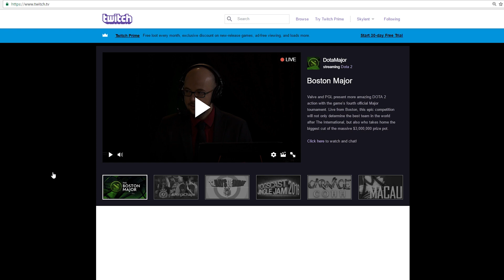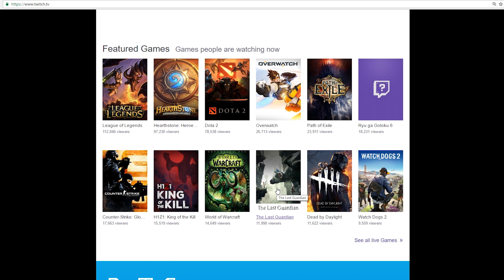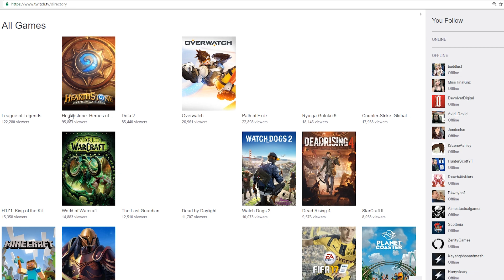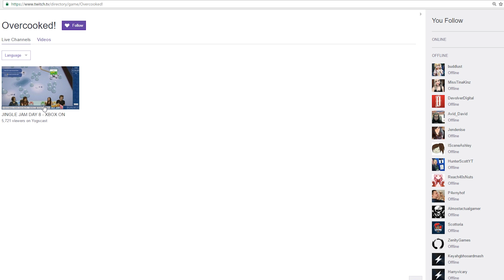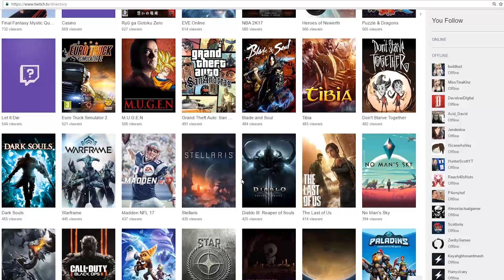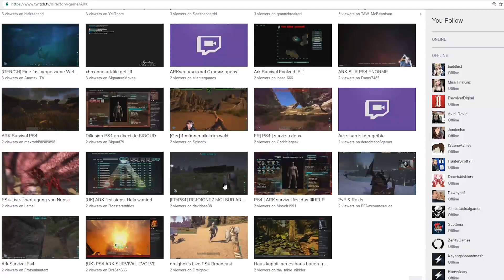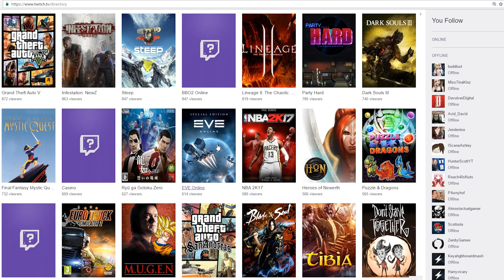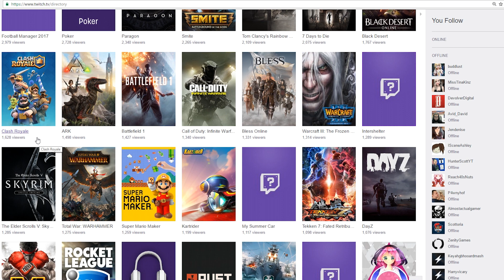What Games Should You Stream Now?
Just a live ranty style video where I go over my past experience a little bit on Twitch.tv and talk about what might be the best games for a new streamer to begin streaming with.  Stream for fun absolutely friends, but if you want to go a bit further and grow an audience, try and expand a little bit into something new every once and a while.

I made this video!  Hi, my name is Skylent and I hope you had fun!

If you are a gamer like me, then follow along lets go on an adventure!